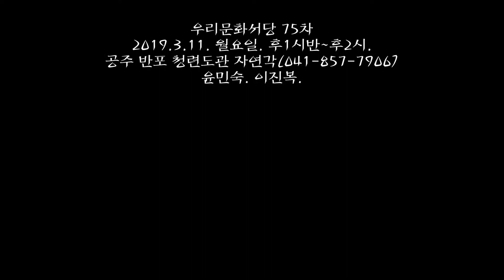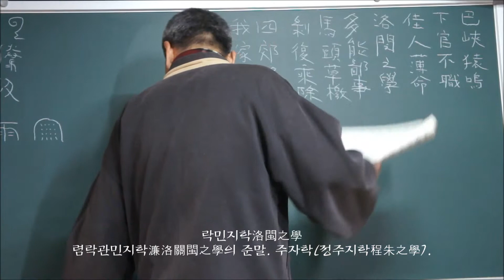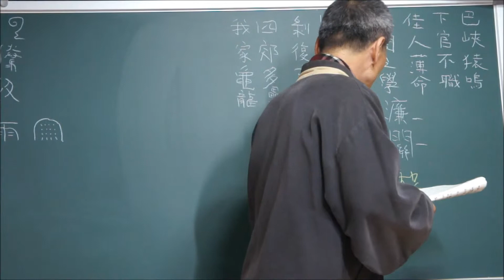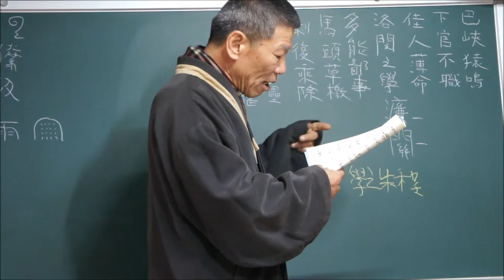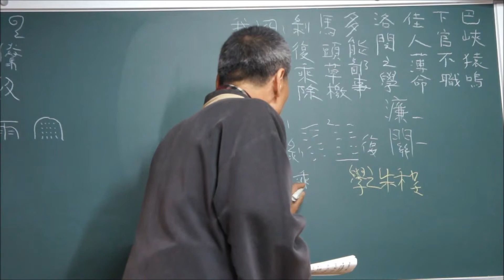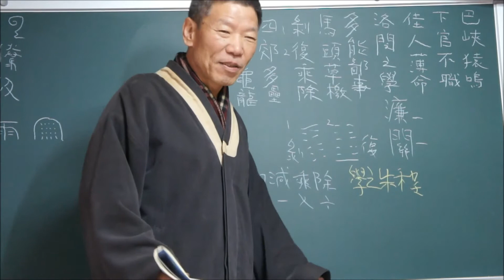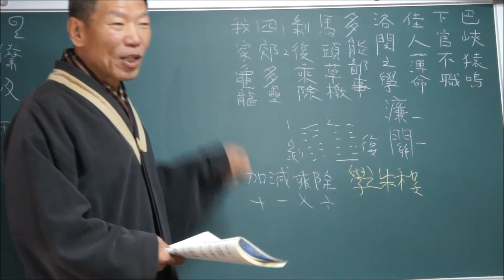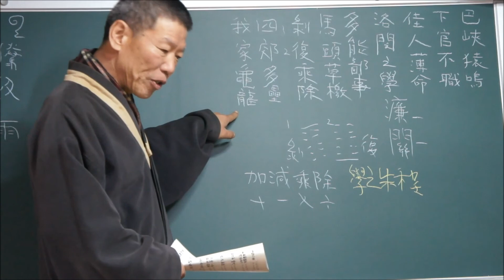사자성어 0003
사자성어四字成語 0003
파협원명巴峽猿鳴에서 아가귀룡我家龜龍까지.

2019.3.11. 월요일. 후1시반~후2시.
공주 반포 청련도관 자연각(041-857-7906)
윤민숙. 이진복.